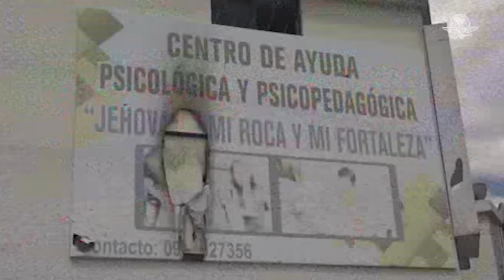Él es Daniel Noboa, el joven empresario y millonario, Presidente de Ecuador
Daniel Roy Gilchrist Noboa Azin se convirtió el 23 de noviembre en el presidente más joven en la historia de Ecuador y uno de los más jóvenes del mundo